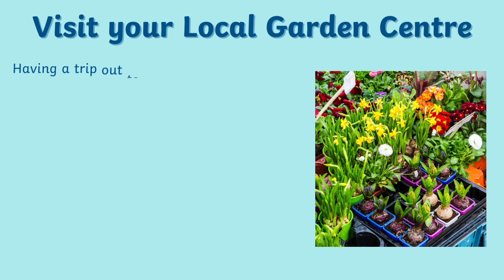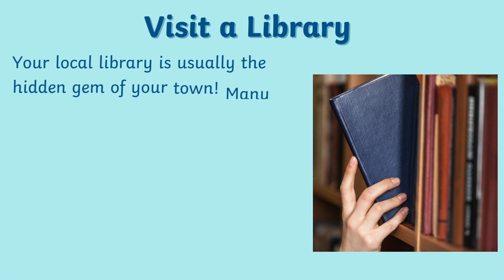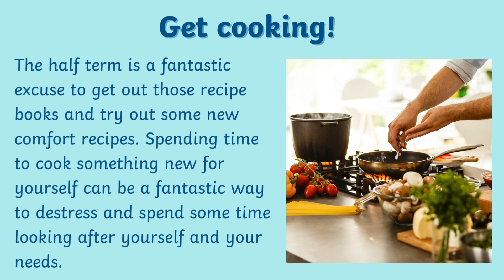Relaxing over the October Half Term 🎃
In this video, I will talk you through all the different ways you can relax over the October half term! :)